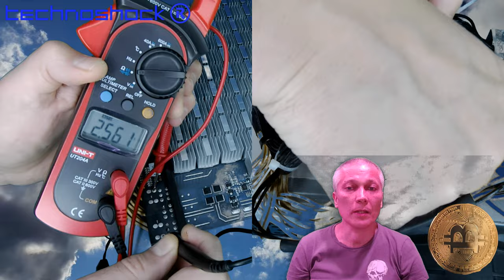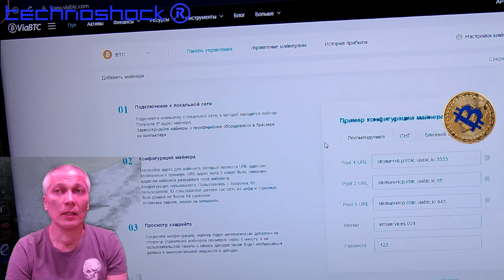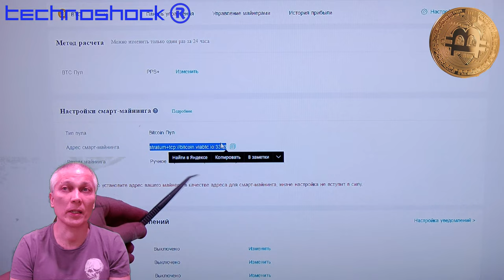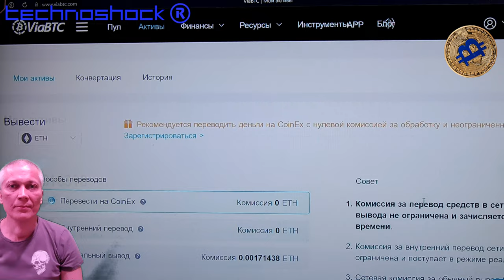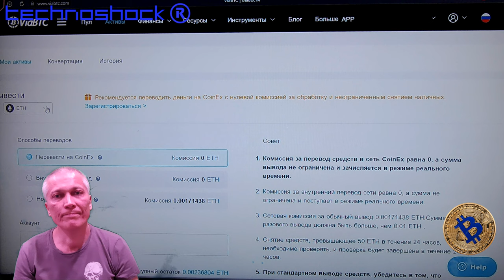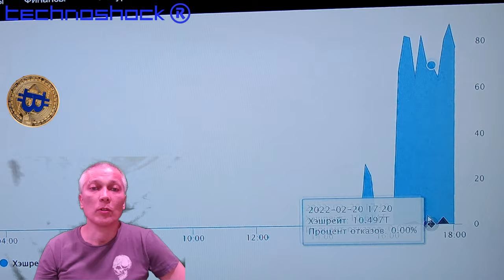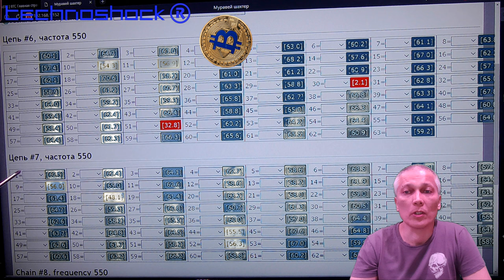Майнинг. Часть 3. Bitmain ANTMINER S9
Bitmain ANTMINER S9. Ремонт. Подключение к пулу viabtc.net. Хэшрейт. Доходность.
2 вопроса для внимательных (подсказка с 5:00)-
1. Какой ток А потребляет каждая вычислительная плата?
2. Какова общая потребляемая мощность (Вт) ?
Анализ возможности . Настройка, подключение майнера.

Robot FEDOR.